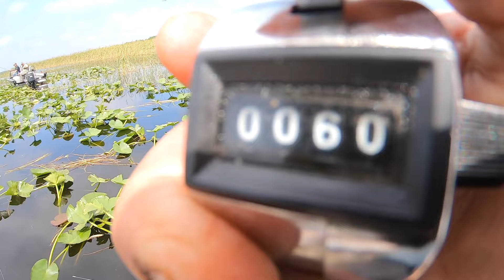Kissimmee North Cove Sheelcracker Fishing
My first 2024 sheelcracker fishing, what an awesome trip.  Kissimmee North Cove is the of the best spot to catch them right now, I hope you guys can go out there and do well as we did. Good luck!!!

About Shiner Sam:
On my YouTube channel I do a lot of fun things that are off the topic and sometimes a requested from my viewers, but the main things that I do in my YouTube videos are fish related! I raise giant bass and feed them every day! I also show the ins and outs of my bait shop called "Shiners Unlimited" Located in Lake Wales FL! I love to share fun
experiences and create new memories with friends!